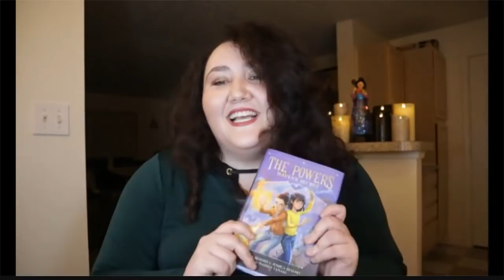Melissa and Jessica Benoist talking about Haven's Secret (30/10/21)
Virtual event with Melissa Benoist and Jessica Benoist about their new book Haven's Secret published on October 26 2021, hosted by An Unlikely Story.

Special thanks to dear Wenting who made it possible for me to watch the live. Apologies for the choppy start of the video, I hope everything else is fine!